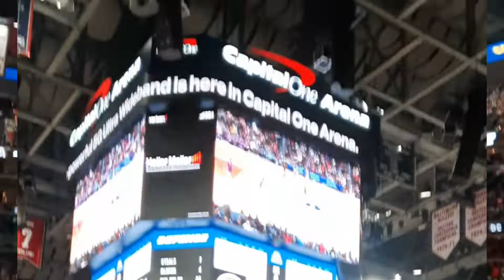Luka Doncic in action at Capital one arena Washington DC!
it was a blowout
 We drove up I 295  to travel to Washington DC capital one arena to see the Dallas Mavericks vs Washington Wizards 2022 Luka Doncic in action against the Wizards IT WAS AWESOME!